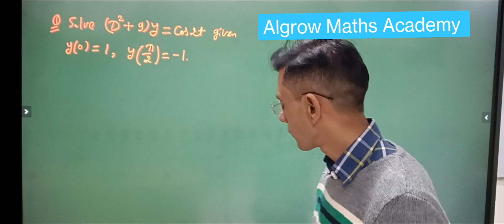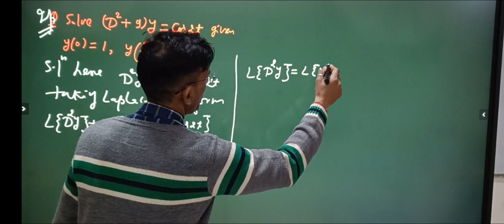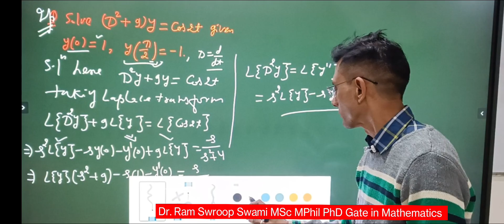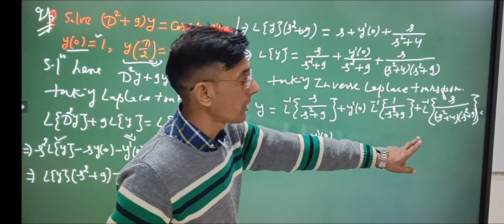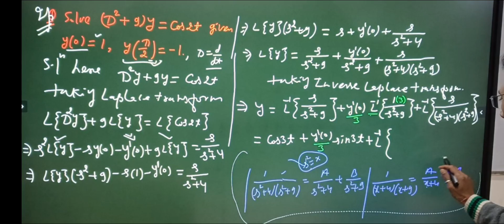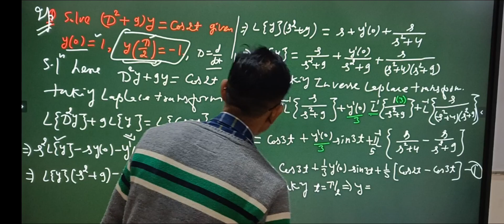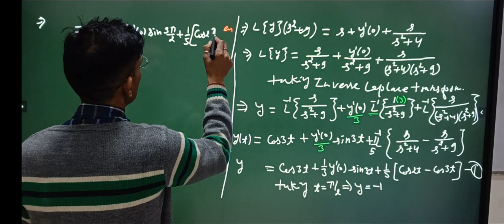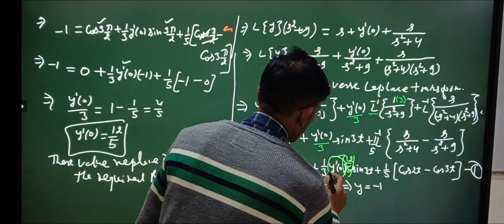Application of Laplace Transform: To Solve Ordinary Differential Equation by Laplace Transform